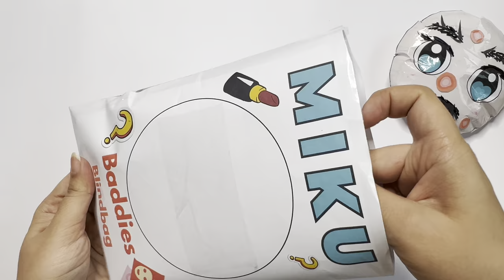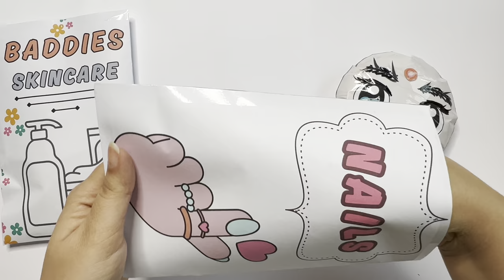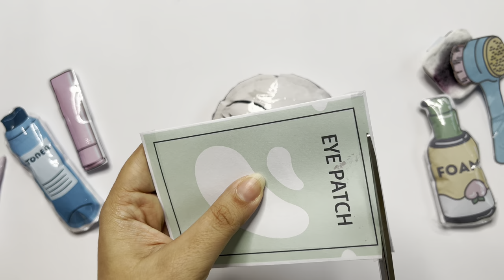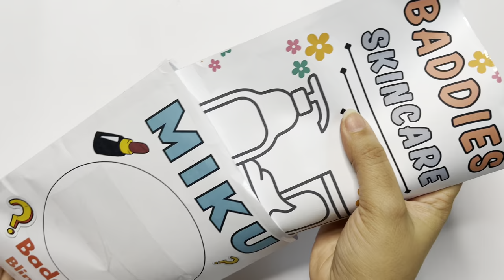[⭐️PAPER DIY⭐️] 스킨케어 블라인드 백 |👗 MIKU baddie blind bag skincare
# 스킨케어 블라인드 백 |